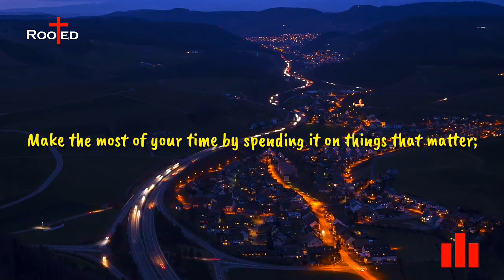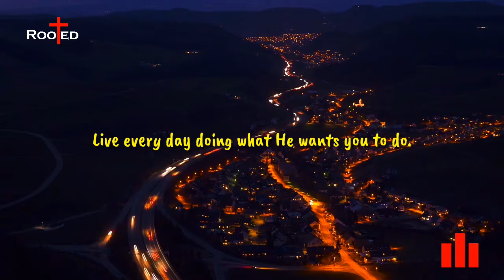What a day of LIFE is worth 🌾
Use your time wisely. 🌾